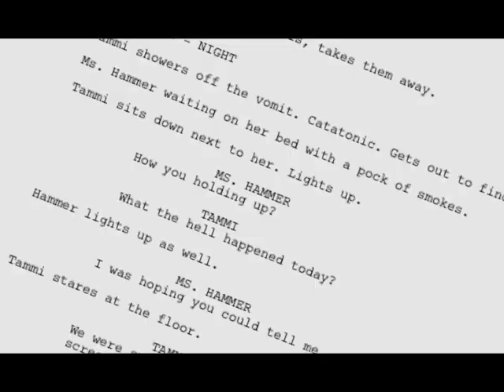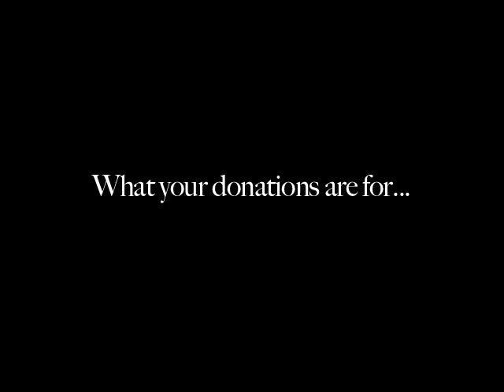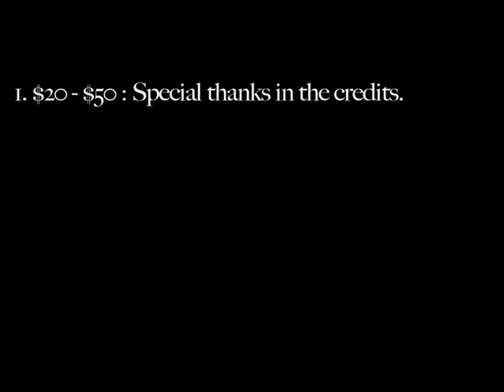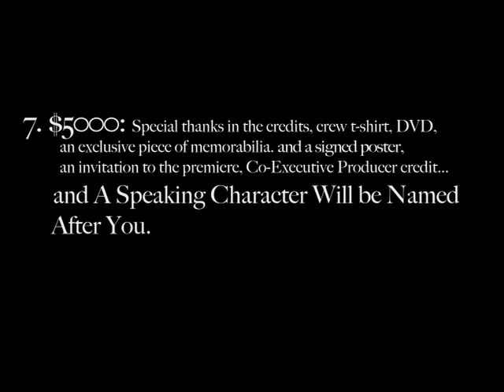Cheerleaders Must Die Kickstarter Video